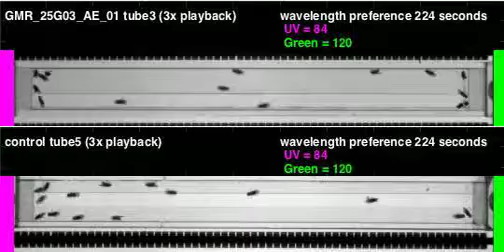GMR_25G03_AE_01_shi_Apollo_20110916T090024 color preference (seq5)